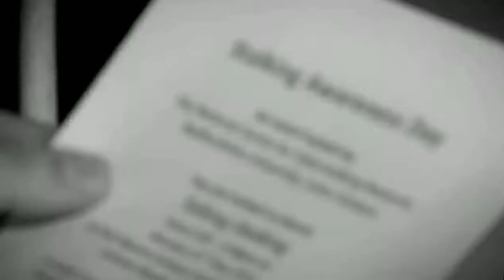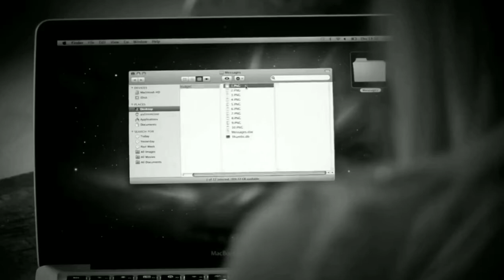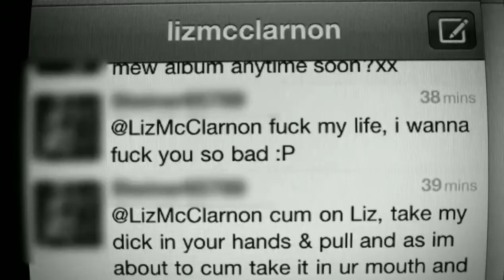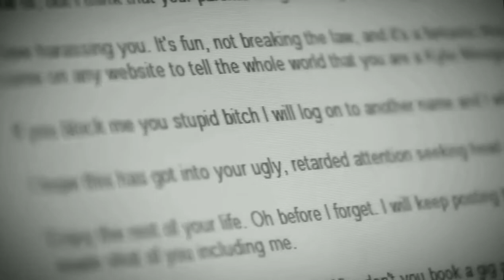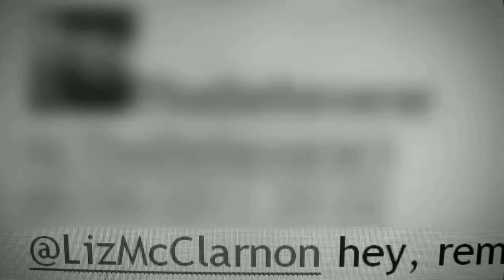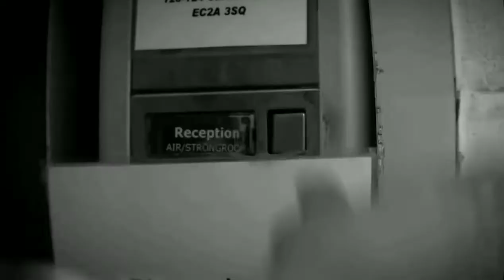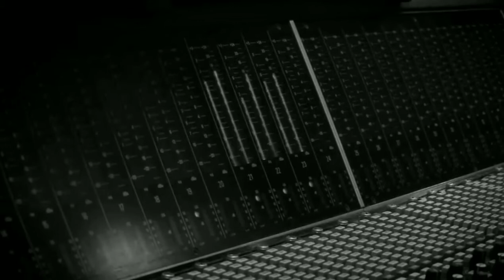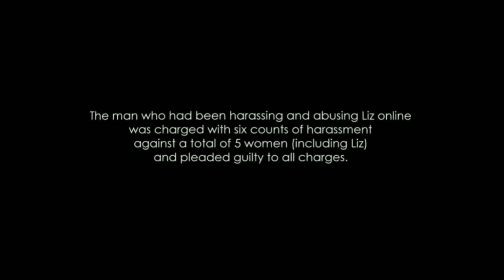My Secret Past - My Cyber Stalking Hell: Liz McClarnon (Black & White)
Atomic Kitten singer and TV presenter Liz McClarnon opens up about the years she has spent living in fear of a cyberstalker.

Liz also meets Elle Richardson. A woman who was stalked for 5 years, which forced her to end her dream in the music industry. She recorded under the name Ellectrika, and her music inspirations were Prince and Kylie Minogue, who she has since been a fan of, since 1986, since her days in the Australian show, "The Henderson Kids".